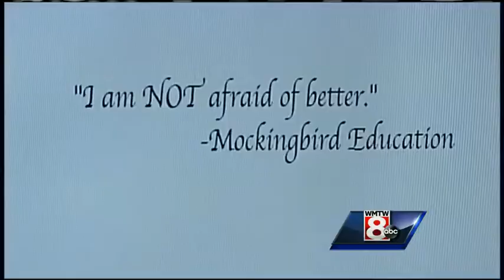Students mark YouthBuild graduation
Students in Biddeford's YouthBuild program, which serves teens and young adults who dropped out but want to return to school, celebrated their graduation on Friday. U.S. Sen. Susan Collins served as the graduation speaker.